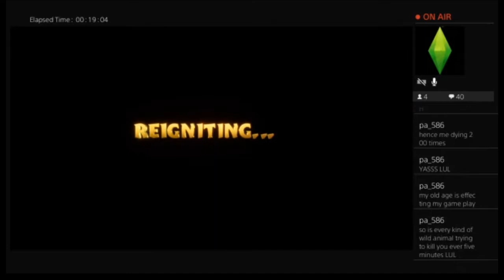Funny Twitch Comp 1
---The Peeps---